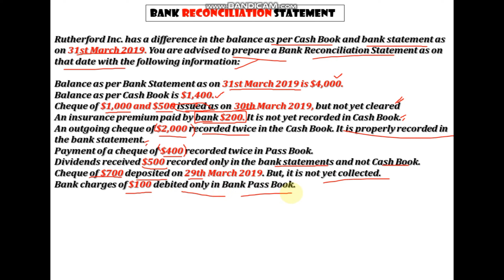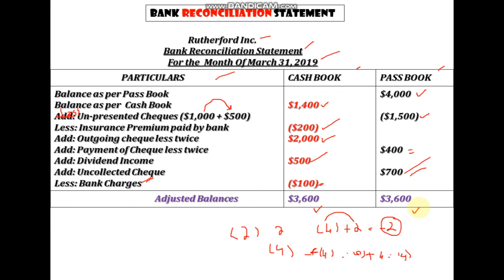Bank Reconciliation Statement | Uncleared Cheque | Unpaid Cheque | Errors In Deduction | XI & B.COM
Bank Reconciliation Statement | Uncleared Cheque | Unpaid Cheque | Errors In Deduction | XI & B.COM | Sir Umar Mughal

For IX , X ,XI , XII ,  BBA, ADC , BCOM , BS.COM , MBA , Mcom , CA , ACCA , CMA , PIPFA and Others